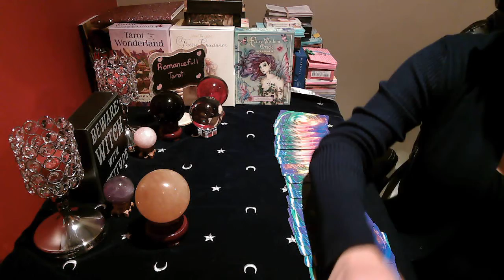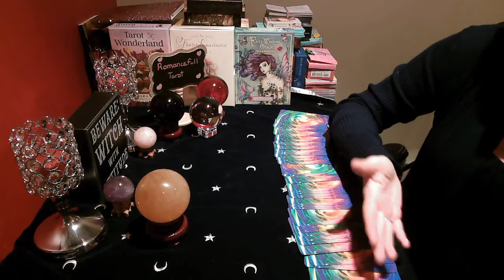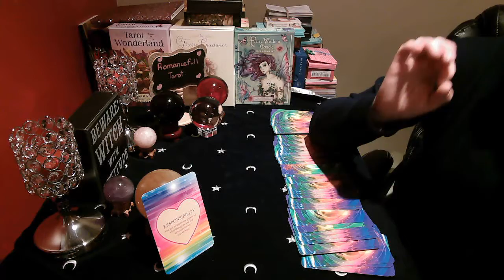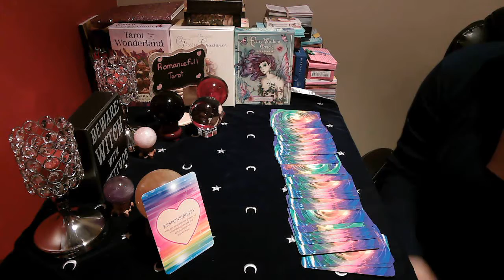CANCER!! DAILY SNAPSHOT!! August 28 2020